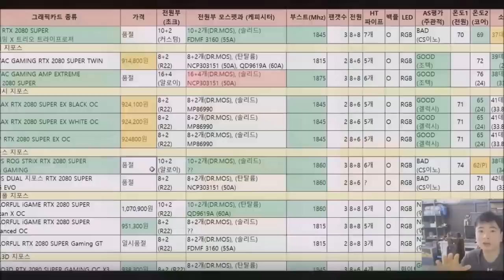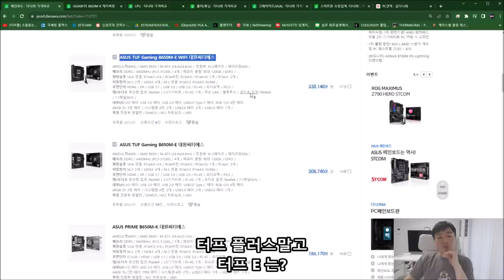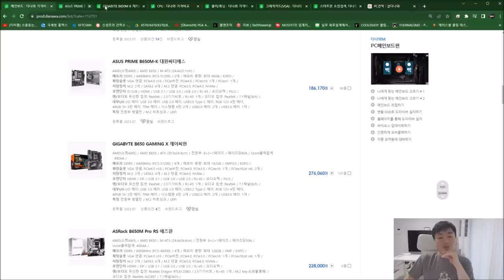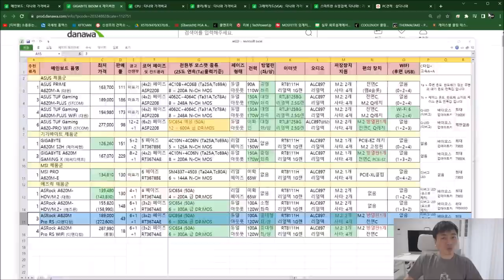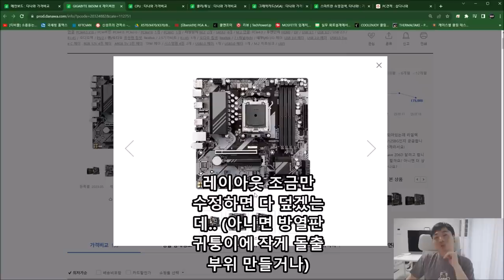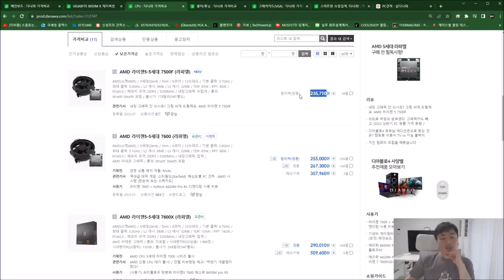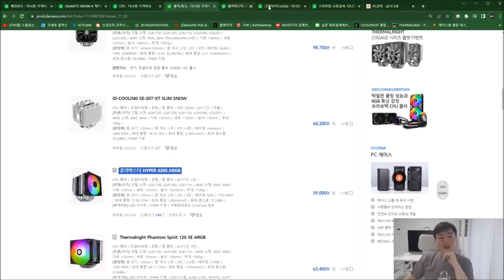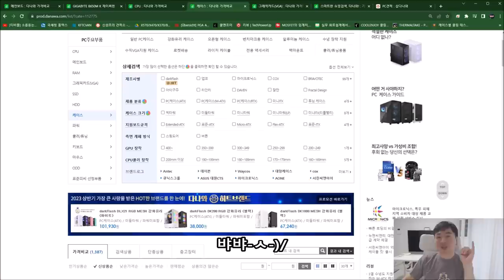새로운 가성비는 늘 환영이지! (신성조의 신제품 품평 1편)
조만간 월간견적에 들어갈 제품들입니다
아직 월간견적 찍기에는 2주쯤 남았기에
미리 꿀팁영상으로 올려드림!